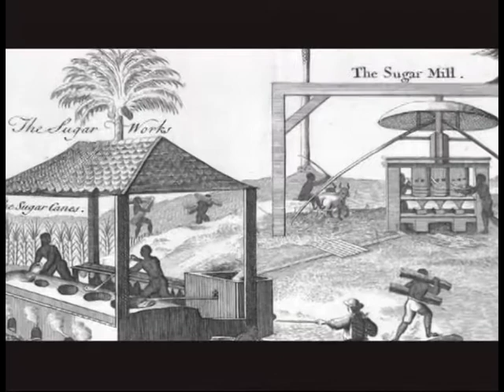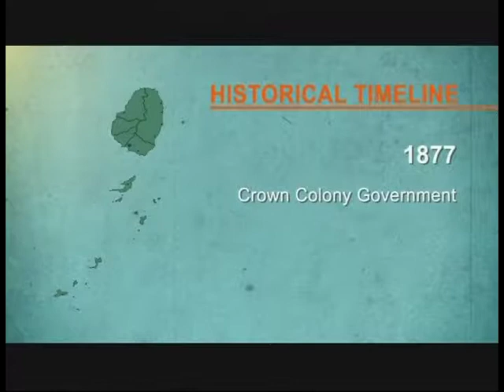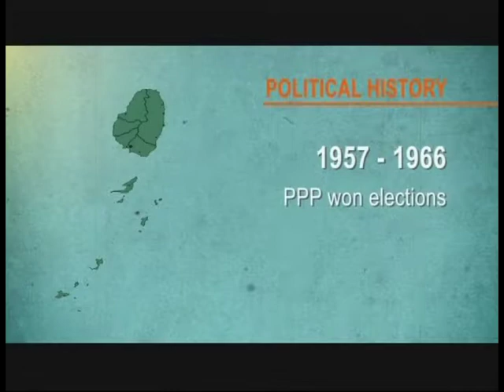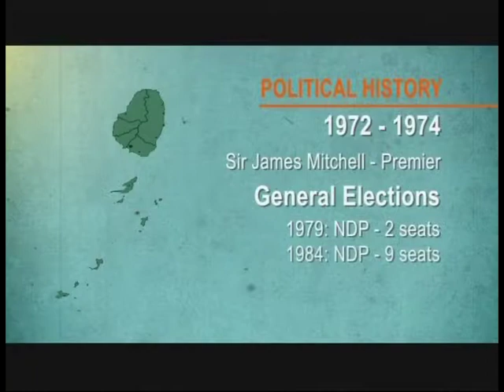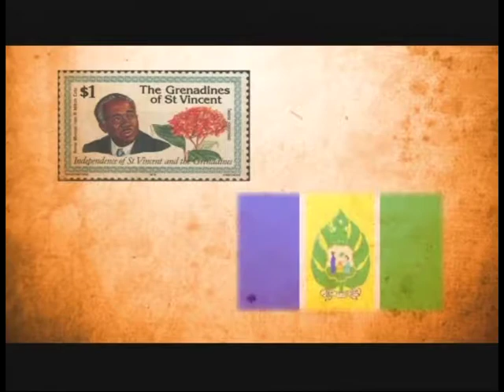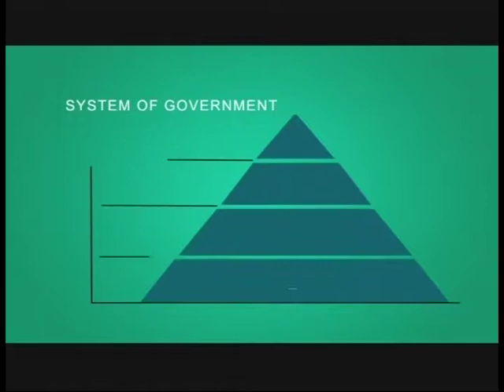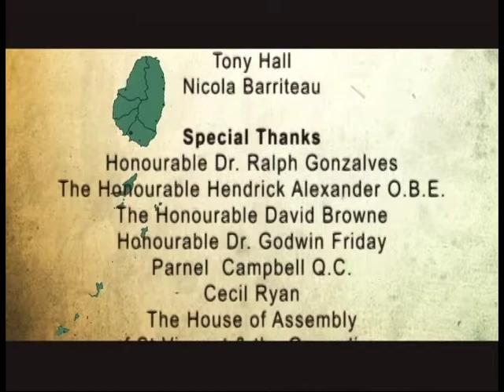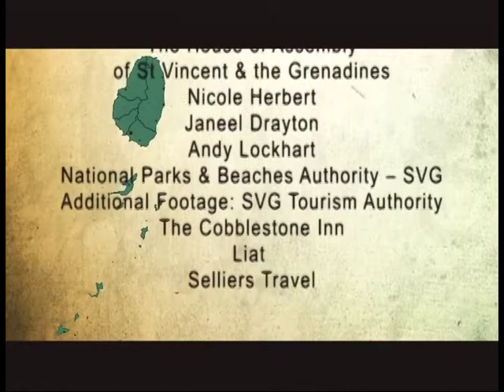Our Region, Our Parliaments - St. Vincent and the Grenadines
Learn about the Parliament of St. Vincent and the Grenadines